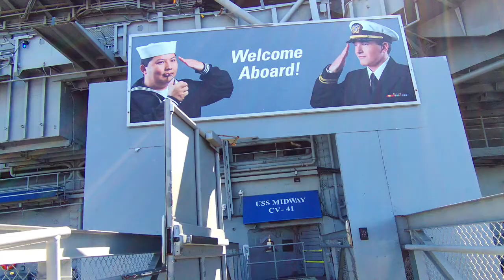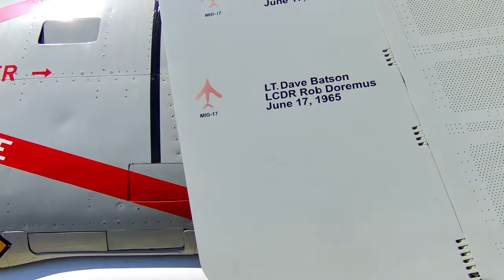USS Midway Museum Aircraft Carrier in San Diego, California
The USS Midway Museum is a historical naval aircraft carrier museum located in downtown San Diego, California at Navy Pier. The museum consists of the aircraft carrier Midway. The ship houses an extensive collection of aircraft, many of which were built in Southern California.
The USS Midway was the longest-serving aircraft carrier in the 20th century.